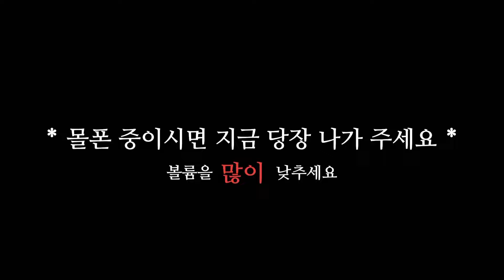[TXT/범규] 레전드 밤쪽이 모음.zip (고막주의)